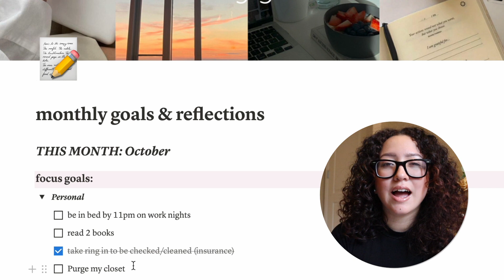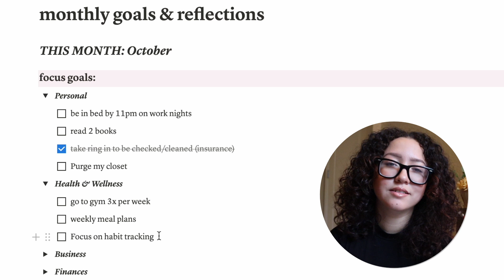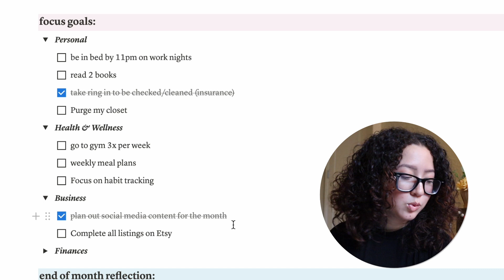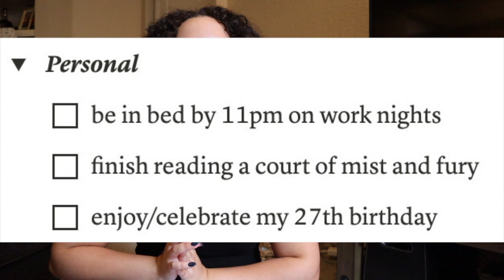NOVEMBER MONTHLY RESET | goal setting with Notion, October reflection & plan with me!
There are only a couple months left to the year, so come along with me to plan an amazing month!